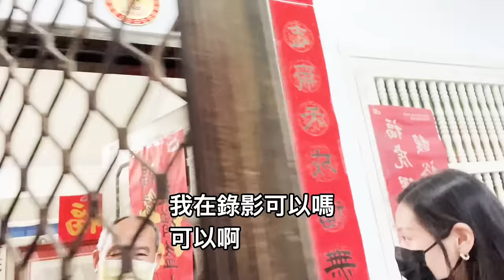整骨 vs 文明病 vs 憂鬱症？ 三訪山中整骨師：30分鐘搞定三年肩痛？忽略肌肉酸痛 可能變憂鬱症前兆？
趁著假日空檔，把累積多年的 肩膀問題，進廠維修喬一喬.
原來從出生開始，身體多多少少都會不知不覺產生移位，
長期忽略會造成酸痛擴大，進而身體代償的結果，
慢慢累積成 深層的筋膜發炎 (西醫：自律神經失調？)
還可能轉成憂鬱症？
整骨老師說：文明病 就是這樣來的！

坊間也有許多值得推薦的優秀民俗療法業者。

大家可以Google找住家附近的整骨師，
再進而參考其評價，
如果找到評價很多又很好的，
應該就是不錯的選擇喔！

此外 提醒您 民俗療法的成效感受
牽涉因素很多，
也會有一定的風險喔！